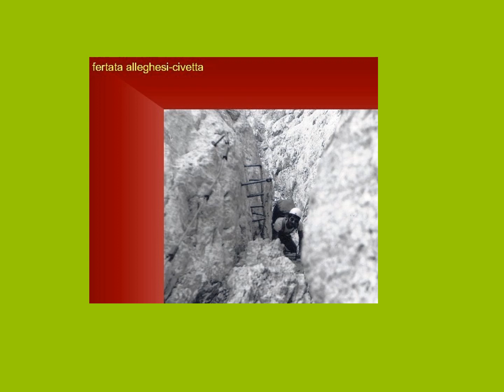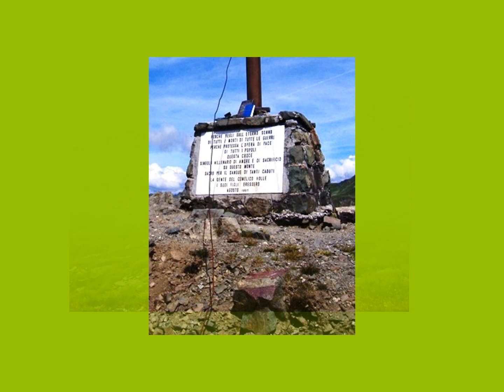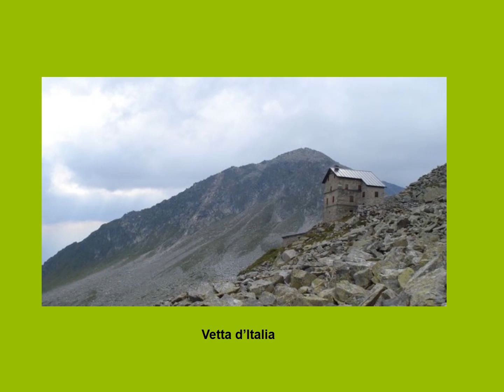Escursione29 rifugi e bivacchi